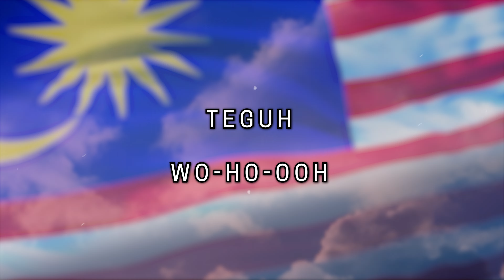Bebas Merdeka oleh Epit Yusoff, Ili Akmal & Shauqi Ashad [Official Lyric Video]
Say "NO" to piracy either physical or digital content.

Don't forget to check out this song on other streaming platforms:

▶ YouTube Music:
▶ Joox:
▶ KKBOX:

Caller Ringtone for this song :

For "Bebas Merdeka (Chorus)":
Celcom: Dial [ *323*797274# ]
DiGi: Dial [ *233*1386324# ]
Maxis: Dial [ *131*719968# ]
Umobile: SMS [CRM 10905358 ] to 28383

For "Bebas Merdeka (verse)":
Celcom: Dial [ *323*797275# ]
DiGi: Dial [ *233*1386325# ]
Maxis: Dial [ *131*719970# ]
Umobile: SMS [CRM 10905359 ] to 28383

Title: Bebas Merdeka
Artist(s): Epit Yusoff, Ili Akmal, Shauqi Ashad
Lyricist(s): Deera Lee, Shauqi Ashad
Composer(s): Zul Norizan, Deera Lee